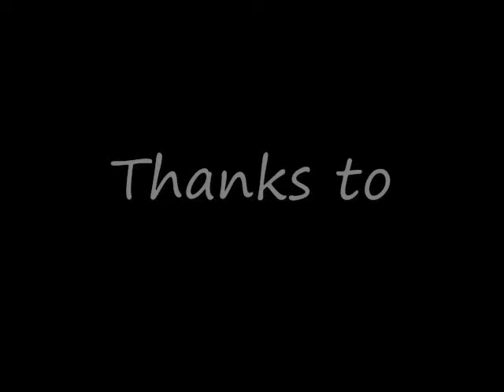Beater Van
Beater Van : Starring Jimmy West Dianne Birt .
Filmed in Charlottetown
2009
MODE Production
Music written by Jimmy West
Music performed by Jimmy West and Keith Kennedy
Directed By Keith Kennedy